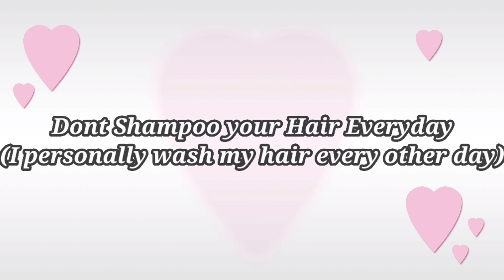TRIED & TESTED effective Tips for healthier, longer, beautiful, shinier hair and scalp..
Natural formula and easy tips

ALOE VERA
EGG
VITAMIN E
TOMATO

Can be easily found on your kitchen or backyard...